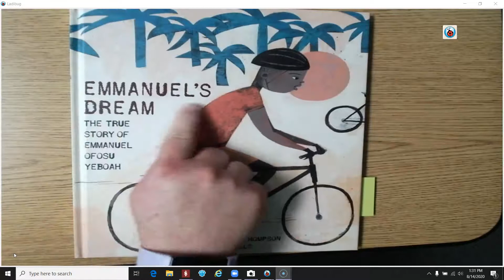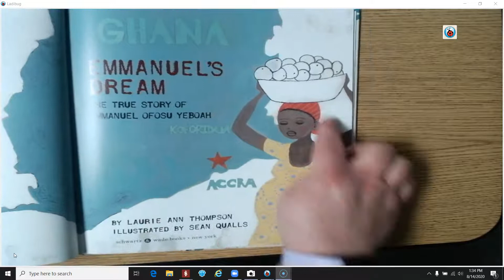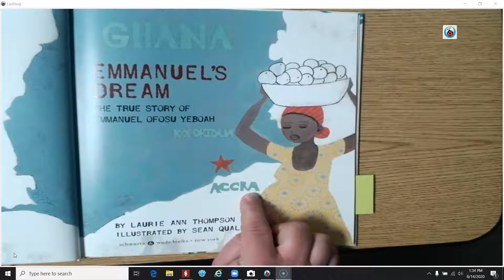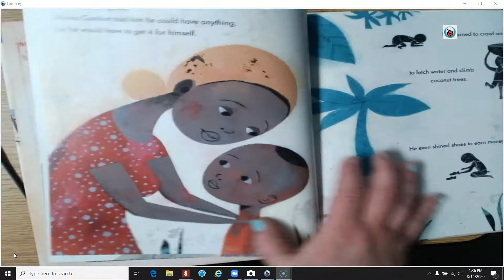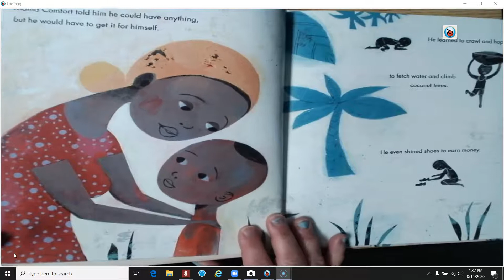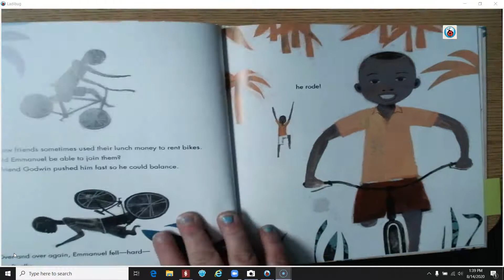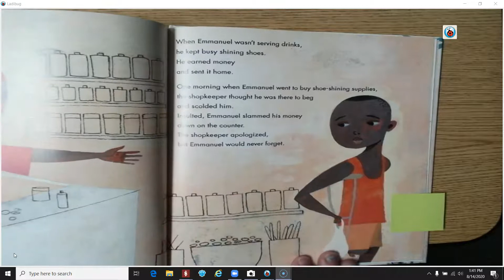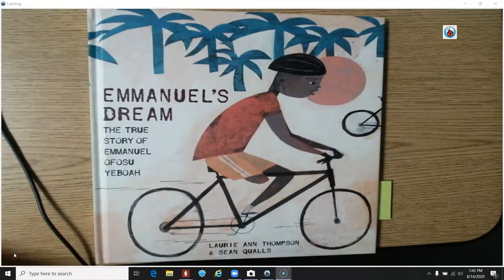Emmanuel's Dream part 1